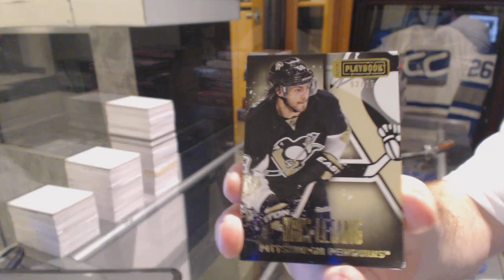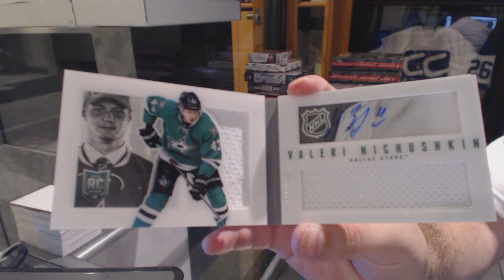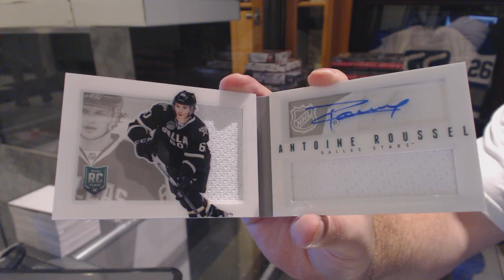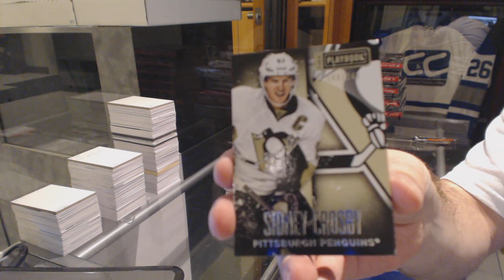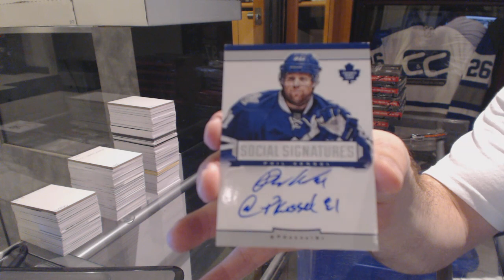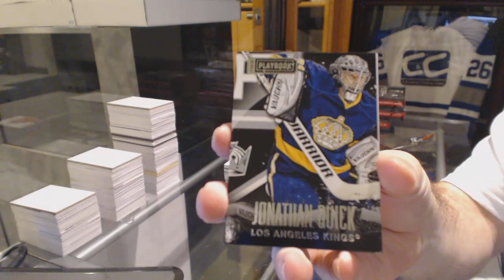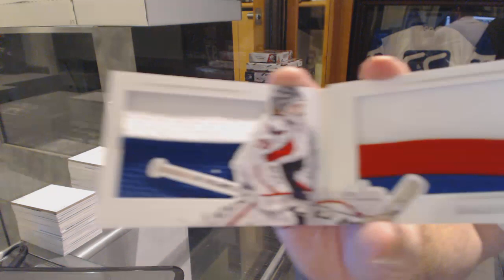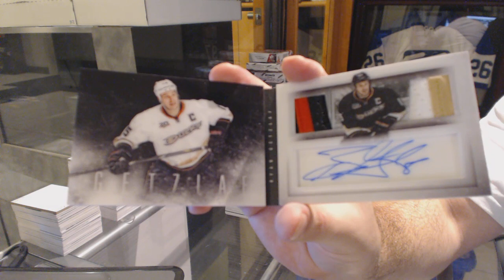13-14 Panini Playbook 12 Box Hockey Case Break - C&C GB #6253